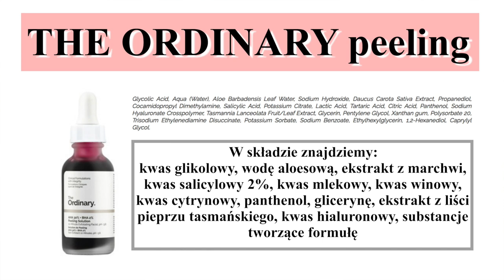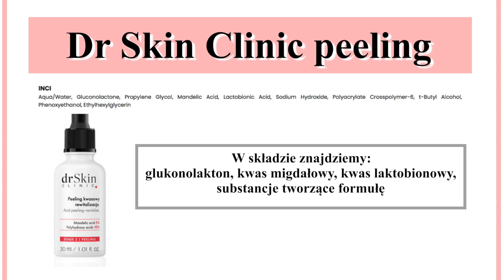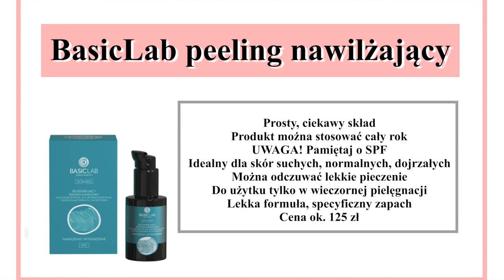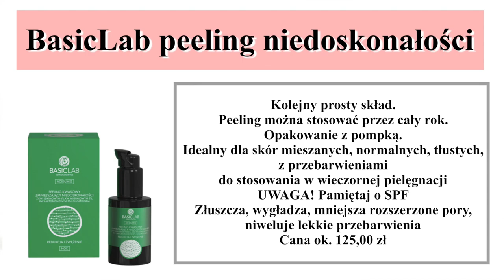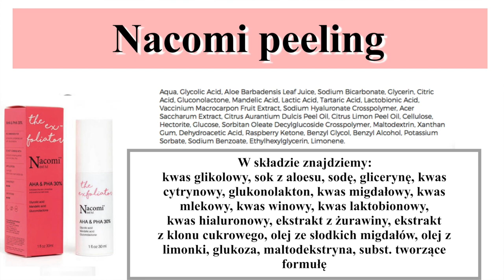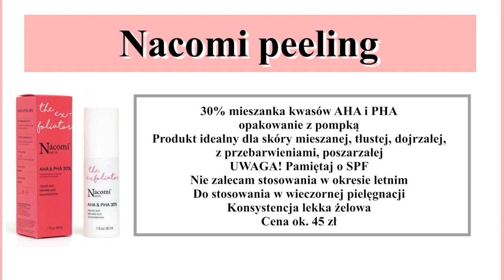TOP 5 ‼️ - PEELINGI KWASOWE PŁYNNE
Tym razem przedstawiam Wam fajne peelingi kwasowe w formie płynnej, które sprawdzą się do różnych typów skóry. Mam nadzieję, że znajdziecie coś dla siebie.